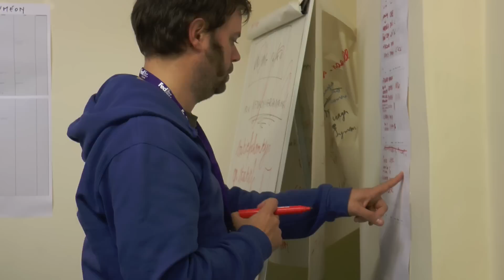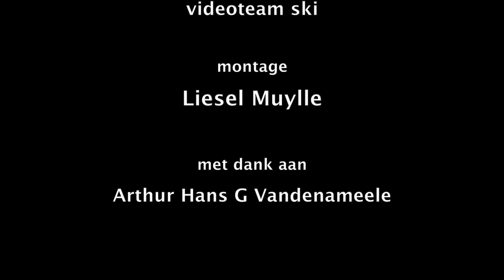Het SKI videoteam op Film Fest Gent 2015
Een sfeerverslag van Liesel Muylle.